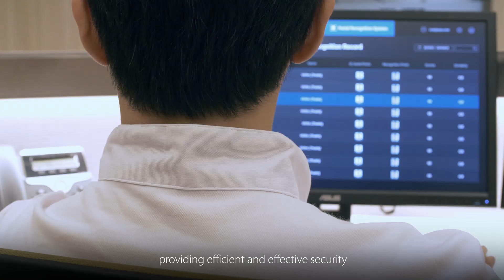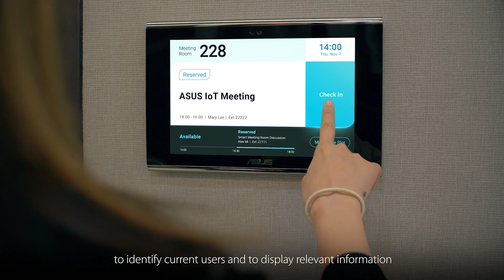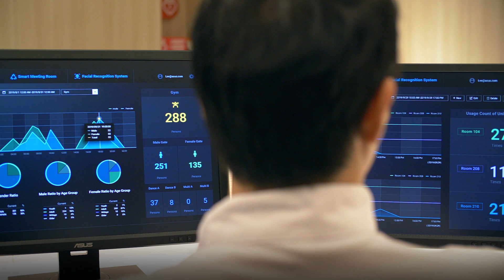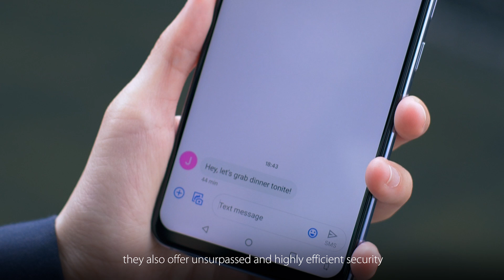Smart Building Solutions by ASUS IoT (Full Version)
We recently launched the ASUS IoT sub-brand to bring attention to our impressive range of AIoT technologies. Many of our latest IoT technologies are on full display in our new headquarters building in Taipei.

To learn more about ASUS IoT and Smart Building Solutions please